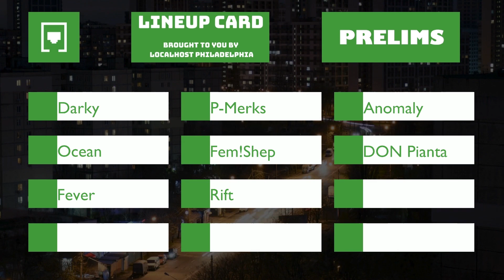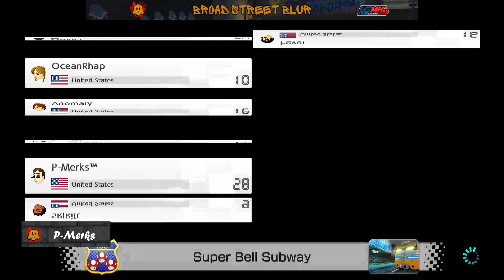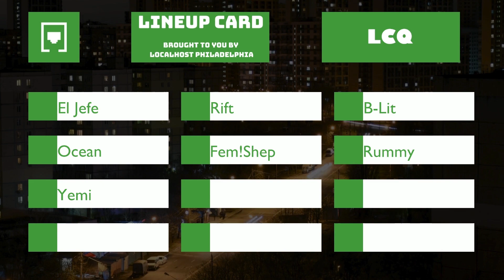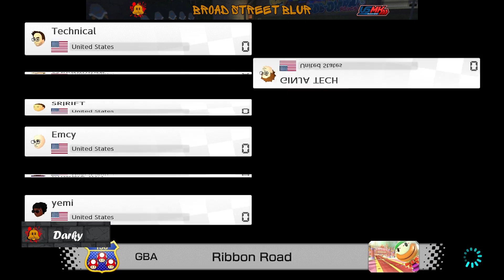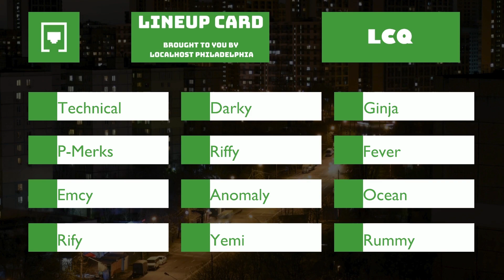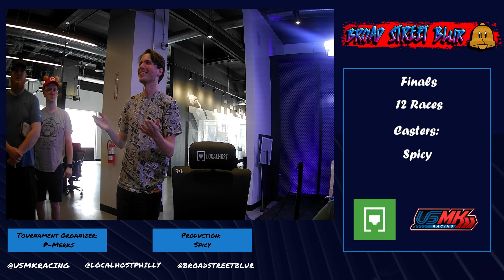Broad Street Blur 4 / Go For Broke - Mario Kart 8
The first round pools is unfortunately lost because of technical difficulties :(

Casters: P-Merks, Anomaly, Ginja, Riffy, Spicy
Hosted at Localhost Philadelphia on August 17, 2024

Hosted as part of Go for Broke - August 2024

TO: P-Merks
Logo: Kibble
Production: Spicy

Want to get involved in the action? Check these sources below to receive updates for future in-person MK events!